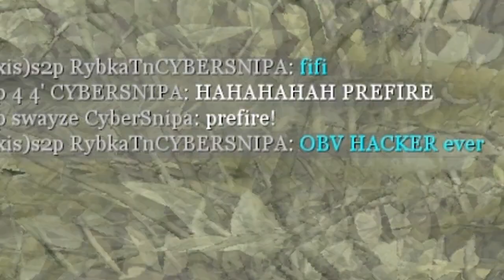FUCK YOU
ok